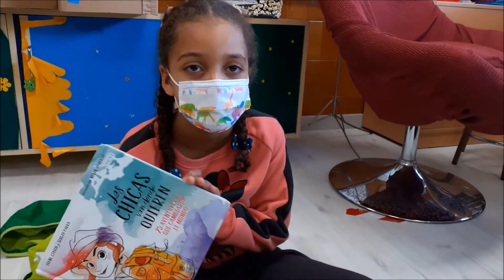5IreneCivico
Dia da Biblioteca 2020